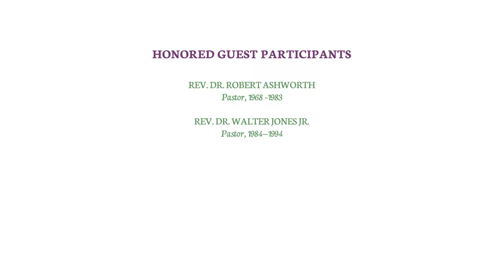Kirking of the Tartans 2017 - Eastminster 50th Anniversary Jubilee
50th ANNIVERSARY JUBILEE  -  KIRKING OF THE TARTANS
Eastminster Presbyterian Church  -  Stone Mountain, Georgia